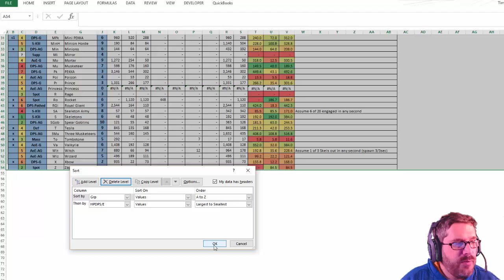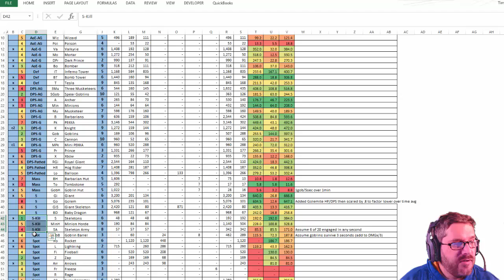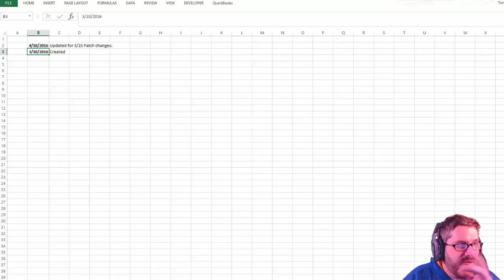Clash Royale -- Tool -- Card and Deck Comparison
Hey Guys,

This video walks through a tool I put together in excel to compare cards in Clash Royale.

**What you need to use:**
- Excel (its a 2013 workbook)

**Workbook tabs**
-- 1 -- Compare All.  Shows you all the cards with stats dynamically updating to level you key.
-- 2 -- Compare - 2.  This shows two cards side by side for the levels you keyed on the first tab.  You also use the first tab to flag which cards you want to compare (putting a tag in a certain column).

**ALL CARDS TAB -- Features**
- See at a glance the stats for ALL your cards (specific to levels you have).  You have to key your data (levels by card) first.
- Ability to group / sort.  You can group and sort the cards in the first tab.  There is a default set of 'groups' that I have created but if you want to tweak/edit you can.
Ability to update

**New Stats** Beyond the stats you see on the Wiki for Clash Royal we have:
- HP*#.  This shows you the HP for a card factoring in the # of units the card spawns.  Wiki shows just the stats for one unit.
- DPS*#.  This shows you the DPS for a card factoring in the # of units the card spawns.  Wiki shows just the stats for one unit.
- HP*#/E.  This shows you the cost, to you, to put that cards HP*E on the field.  So divide HP*# by exilir cost of the card.
- DPS*#/E.  This shows you the cost, to you, to put that cards DPS*E on the field.  So divide DPS*# by exilir cost of the card.
- HPDPS/E.  This shows you the cost, to you, to put both the HP and the DPS on the field.  So add HP and DPS and then divide # by exilir cost of the card.  **This is the stat I typically sort on after group** but you can sort as you see fit.

**CARD COMPARISON -- TWO CARDS TAB -- Features**  Pick two cards and see, given your current levels from the first tab, how they compare:
- All levels.  See all the levels and associated stats for both cards.  I don't find this view very helpful but never took it out and its amusing to glance at.
- Your specific level for the two cards.  So for the two cards you flag for comparison, you can see in the 2nd section the two cards side by side for each stat (on top of each other) and then a delta of the stats.  Gives you a detailed look of what you gain/lose moving from one card to another.

Look forward to your thoughts.

RunBuck (aka Wryhorn)